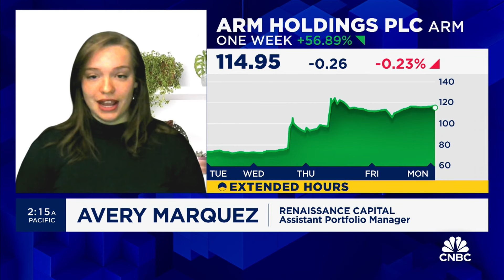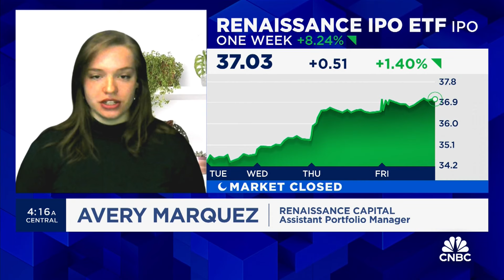Arm's performance isn't a green light for all tech IPOs, says Avery Marquez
Avery Marquez, Assistant Portfolio Manager at Renaissance Capital, discusses what's driving activity in the IPO market.